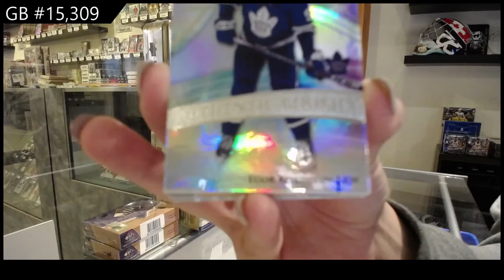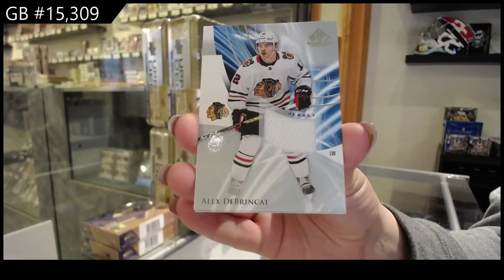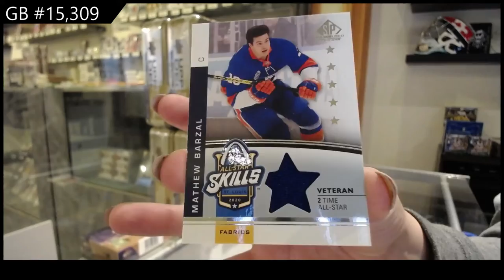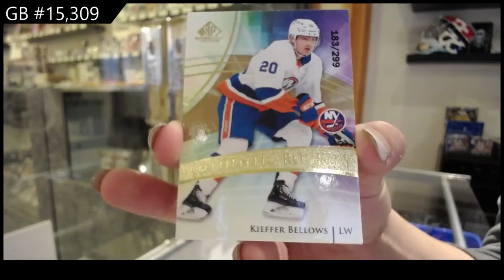20-21 Upper Deck SP Game Used Hockey 3 Box Break - C&C GB #15,309